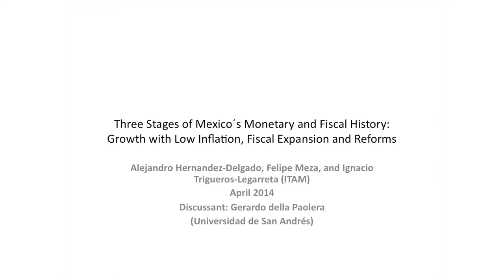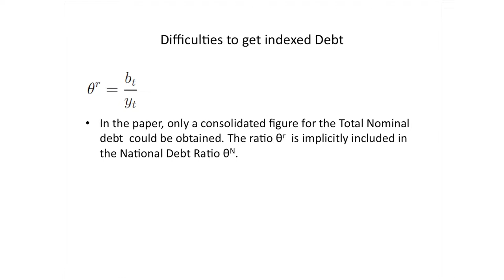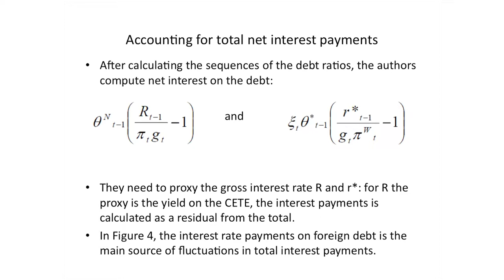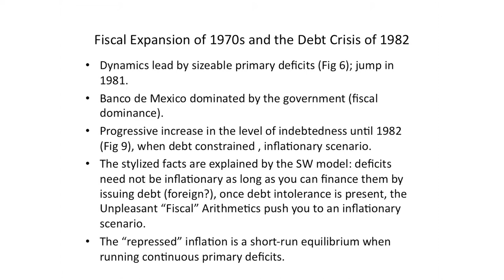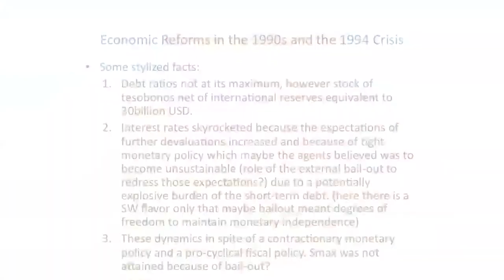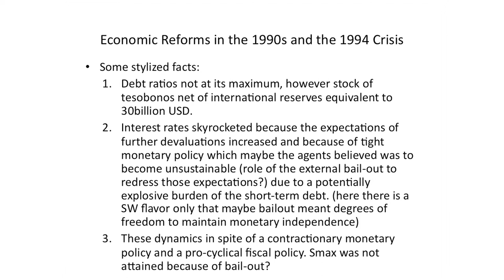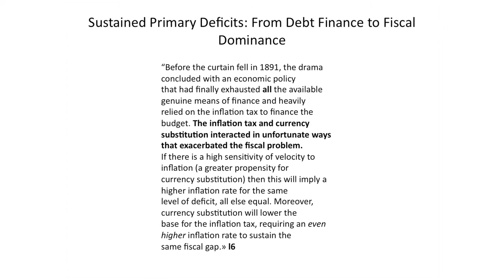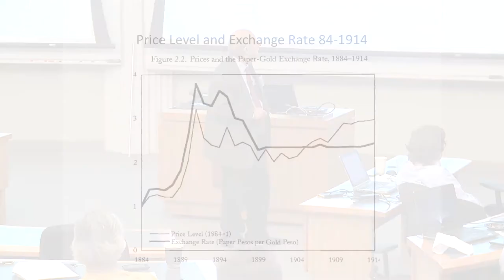The Monetary and Fiscal History of Latin America: The Case of Mexico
In this video, Gerardo della Paolera presents work by researchers at ITAM that explores three stages of Mexico´s monetary and fiscal history: growth with low inflation; fiscal expansion; and reforms.